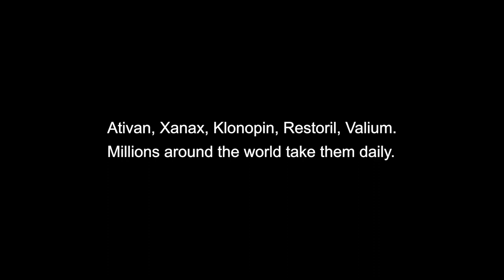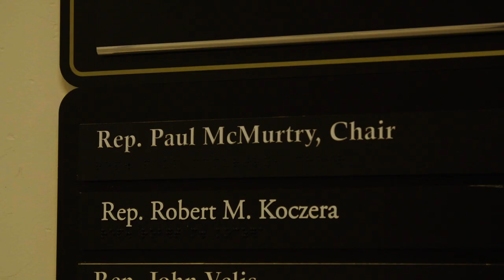As Prescribed Official Trailer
The Official Trailer for the documentary AS PRESCRIBED

(International Premiere Sheffield DocFest 2022)

Ativan, Klonopin, Xanax and Valium. These are well-known benzodiazepine drugs, prescribed to millions daily. Most often benzodiazepines (benzos) are given for anxiety and sleep.

Unfortunately, this class of drugs is not well understood.

In the film, benzodiazepine-injured survivors tell their maddening stories, taking the narrative gone wrong away from the doctors who harmed them. Anger, heartbreak, and a resolve to make change in benzodiazepine prescribing and treatment drive them. Victims' compelling personal accounts weave a storyline that takes the audience into hospital emergency rooms and legislative hearings while using up-close vérité footage to go behind closed doors into the isolation and suffering characteristic of benzo-induced central nervous system damage. A sense of profound injustice permeates. Yet it is the persistent hope that guides the benzodiazepine survivors that inspires.

If you do not really understand what benzodiazepines do and why they can be so dangerous, even when taken as directed, find As Prescribed and watch it.